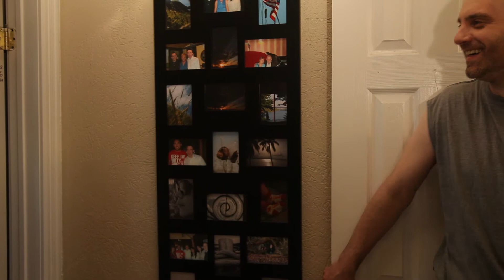White Neighbours...the Other Stuff - Bloopers, Outtakes, and More (OFFICIAL HD)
On-set antics from the hilarious cast and crew of the short film 'White Neighbours'